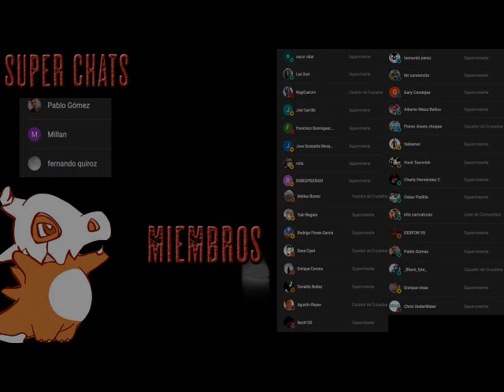Los caminantes 2: Necrópolis - Audiolibro Dramatizado - Parte 8